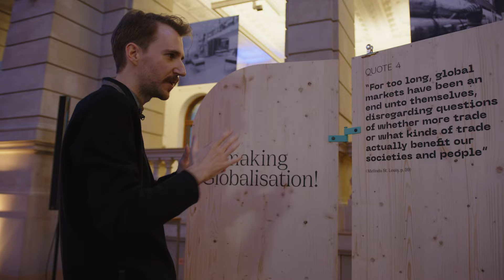Behind the Scenes | Helmut Schmidt Lecture 2023 | Philipp Strugholz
Get to know our crew behind the scenes – because without teamwork, this Helmut Schmidt Lecture wasn’t possible!

Philipp Strugholz organises our Helmut Schmidt Lecture. Without Philipp, none of our three lectures would have run so smoothly – thank you! In this video, he explains what our new MeetingPoints were all about. Spoiler alert: The discussions were a complete success.

You want to know more about the Bundeskanzler-Helmut-Schmidt-Stiftung?